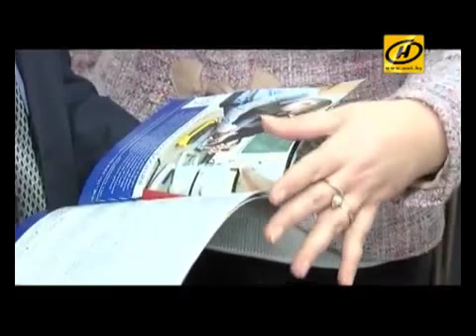Как поступить в БГУИР?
Вопрос о том, где продолжить обучение, пожалуй, главный для любого молодого человека или девушки. Разобраться в непростом и запутанном рынке современного образования Беларуси поможет сюжет нашей команды, подготовленный специально для программы "Наше утро" на телеканале ОНТ.